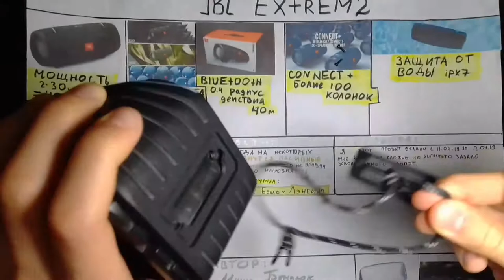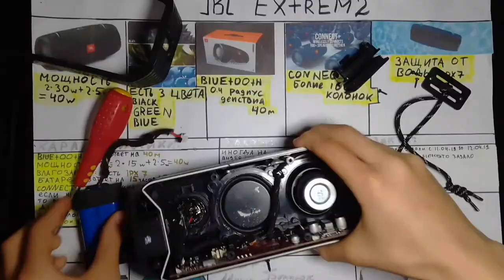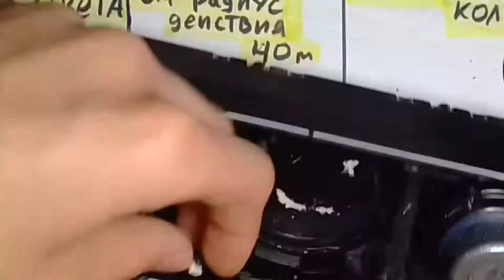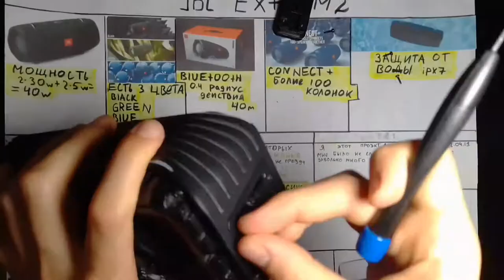Что внутри Divoom power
всем привет сегодня я разберу Divoom power до последнего винтика.                                                                                                                                        прр